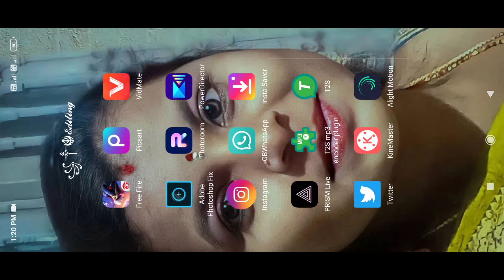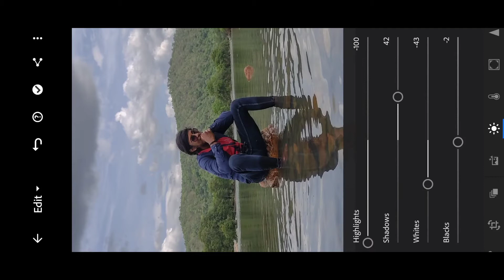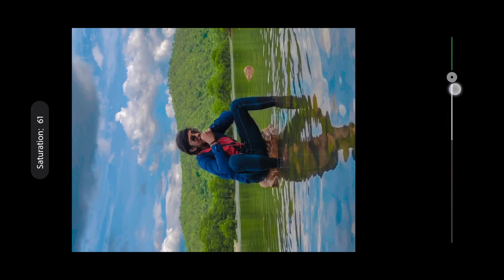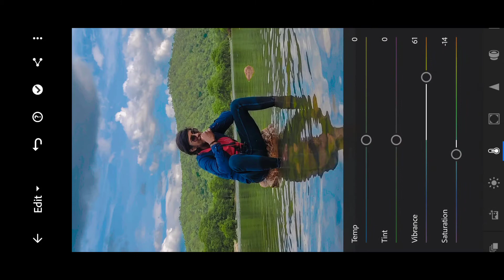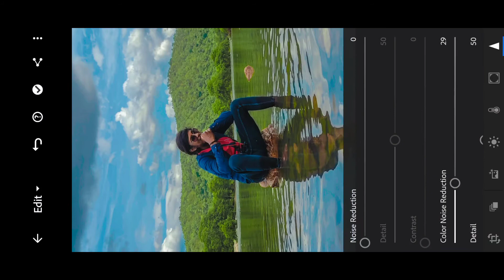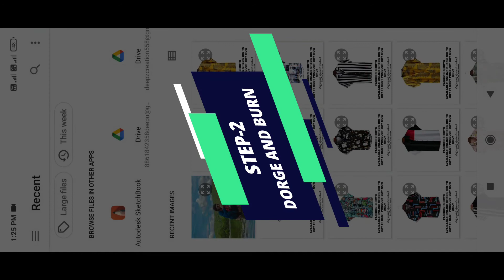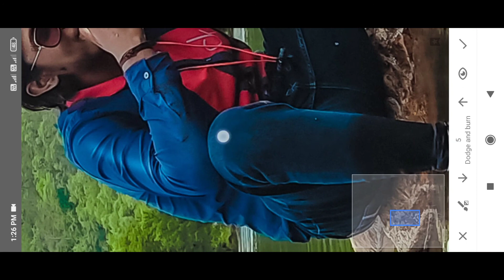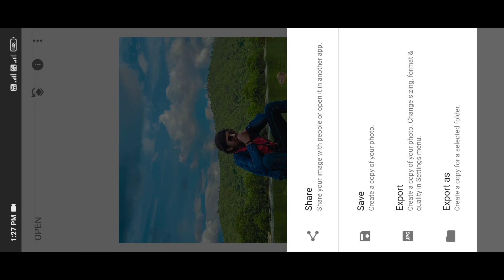lightroom editing kannada video - how to edit in lightroom kannada - photo editing kannada video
YOUR QURIES:

1.lightroom editing kannada
2.lightroom editing kannada vedio
3.lightroom app editing kannada
4.lightroom face editing kannada
5.lightroom background editing kannada
6.lightroom editing tutorial in kannada
7.lightroom editing new 2021 kannada
8.how to edit in lightroom in kannada
9.how to edit in lightroom in mobile in kannada
10.photo editing kannada vedio
11.photo editing kannada speech
12.photo editing kannada app
13.photo editing kannada new
14.photo editing kannada lr
15.photo editing kannada video app
16.photo editing kannada information
17.deeps creations